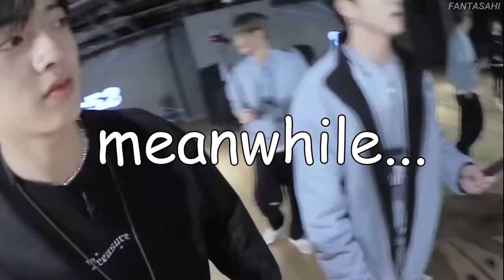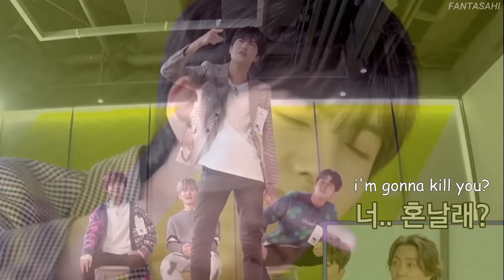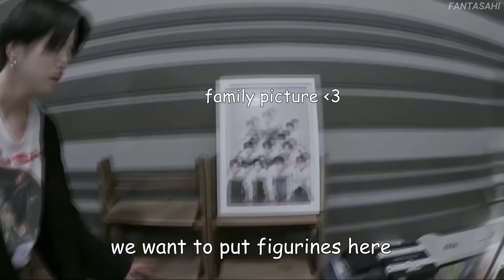asahi and haruto being two pretty best friends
their whole dynamic as a duo is so funny and wholesome at the same time :( i'm glad this world brought these two together! now enjoy this video compilation of my favorite bffs hehe

oh and happy haruto day !! 🦙❤️

p.s. most of the clips used in this video were from treasure content we got in 2021